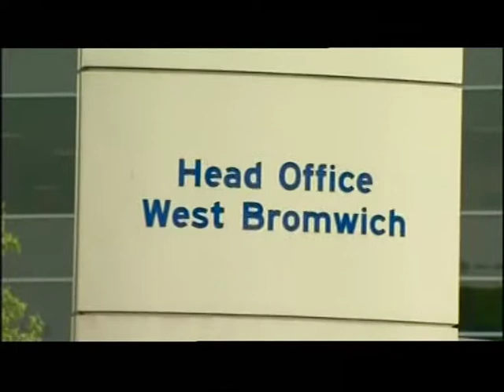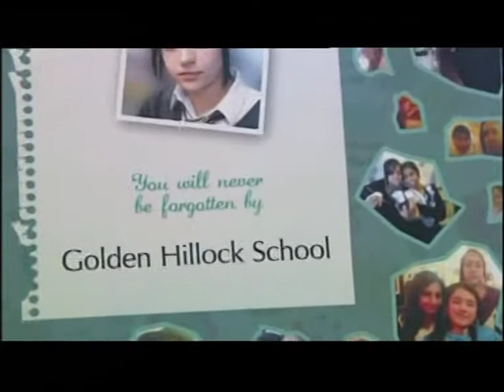West Bromwich food workers treated for TB symptoms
This piece first broadcast on 18 Jun 2013. Televised on UK's regional television BBC1 West Midlands.Programme (Program) -- Midlands Today.